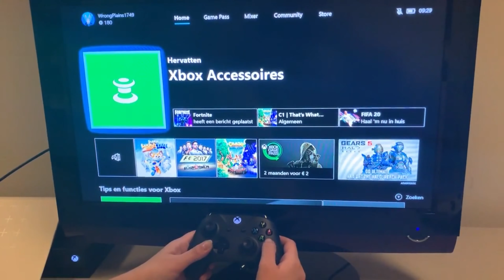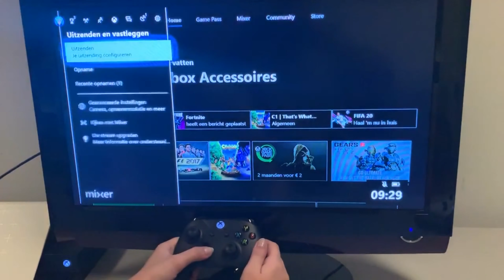Gamen, iets voor jou 7 - Samen gamen met Xbox One Copilot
Lekker gamen, dat kan ook als je slechtziend of blind bent.  In deze video leggen we je uit hoe je op de Xbox One de co pilot in moet stellen, zodat je samen kan gaan gamen met twee controllers als één.

*Update november 2023:* Het menu van de Xbox is veranderd. Om bij de toegankelijkheidsinstellingen te komen volg de volgende stappen:

1. Druk met de richtingstoets een keer naar boven.
2. Druk daarna vier keer naar rechts. Druk op de A knop om het instellingenmenu te openen.
3. Druk vijf keer naar onderen om bij de optie Toegankelijkheid te komen.
4. Druk op de A knop om Toegankelijkheid te openen. Nu kun je door omlaag te drukken bij de verschillende toegankelijkheidsopties komen.

*Tip:* Bekijk ook de andere video’s of lees ook het artikel over toegankelijk gamen met PS4 en Xbox op het Visio kennisportaal